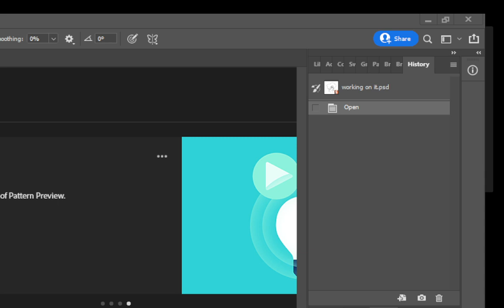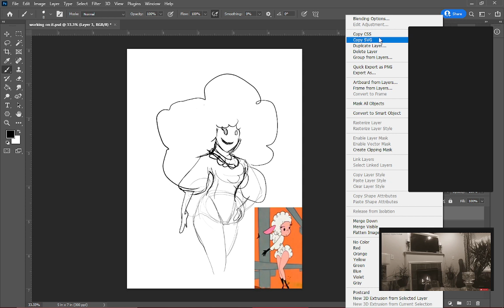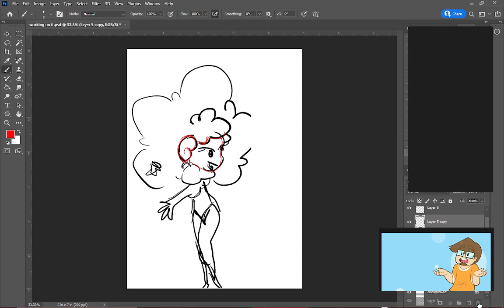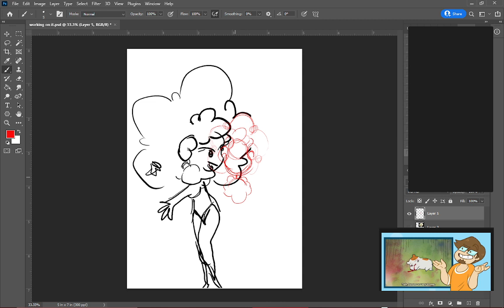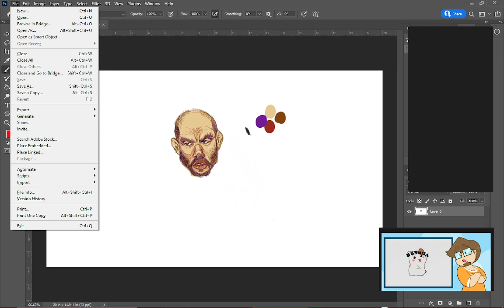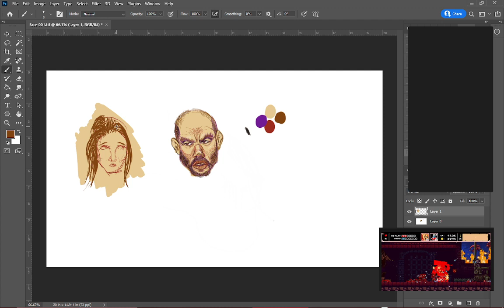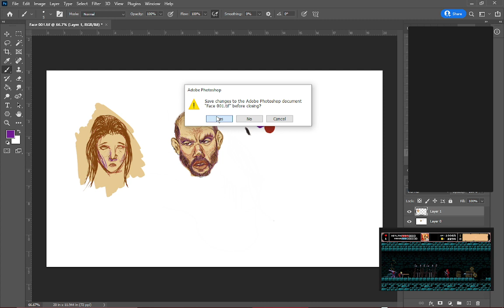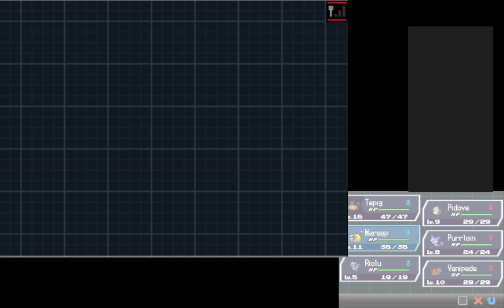testing out new stuff